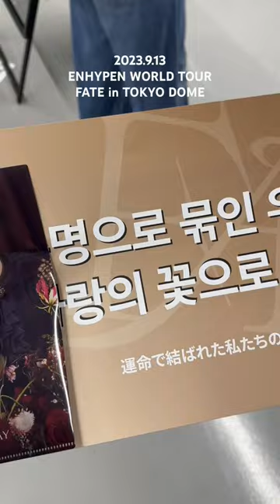【2023.9.13】ENHYPEN WORLD TOUR FATE in TOKYO DOME